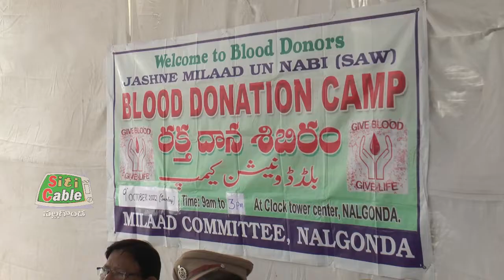సమగ్ర వార్తల సమాచారం.Siticable Nalgonda 09 -10 -2022